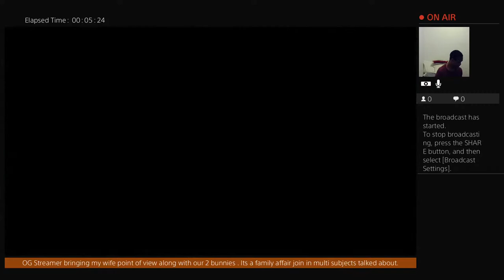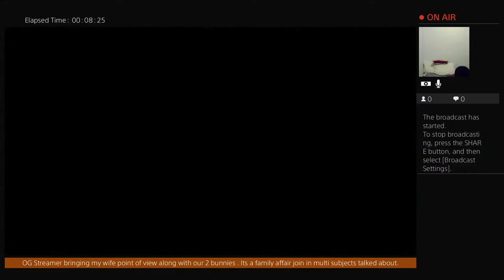mrtwister695's Live PS4 Broadcast